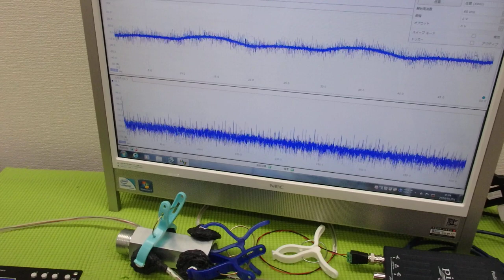‹メガヘルツ›の超音波発振制御技術 ultrasonic-labo